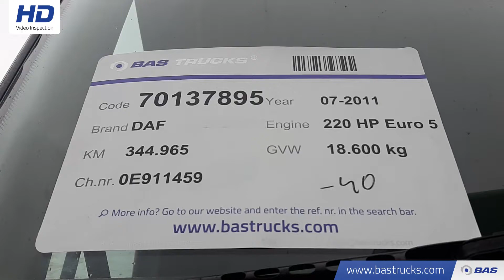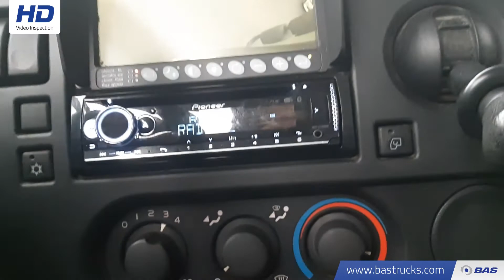70137895 DAF CF65.220